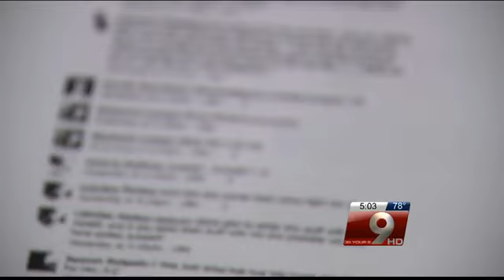Free bullying seminar helps parents and their kids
Experts call school bullies a growing epidemic. More and more parents want to know what they can do to protect their kids. Saturday's free bullying seminar on the northwest side was the place to get those answers.